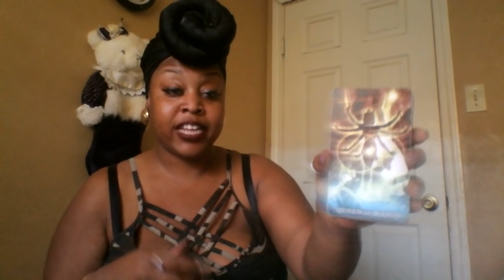Aquarius 💌 Facing Fears and Fulfilling Soul Contracts Mid Feb 2019